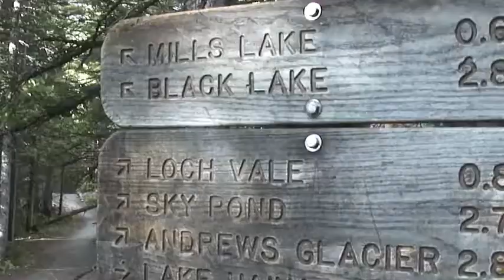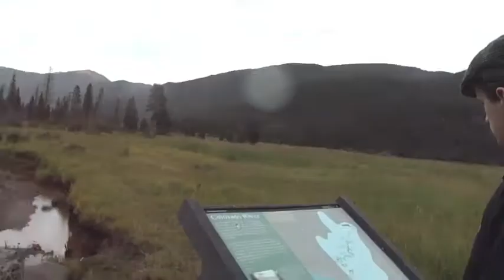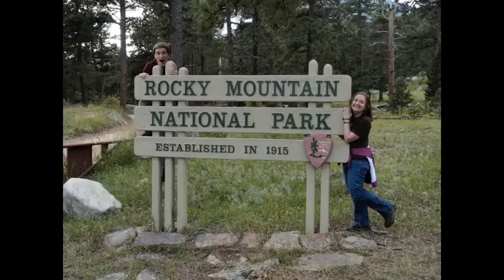Rocky Mountain Friddles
Micah and I visited brother Micah in Rocky Mountain National Park, Colorado, and it was an amazing trip! This is a montage of moments from our experience.